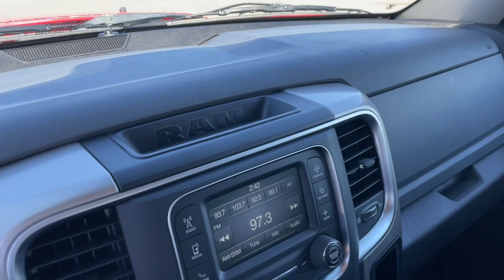2019 Ram 1500_Classic Marion, Carbondale, Mt Vernon, Evansville, IL X10005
Flame Red Clearcoat Used 2019 Ram 1500_Classic SLT available in Marion, Illinois at Jim Hayes Inc. Servicing the Carbondale, Mt Vernon, Evansville, IL area.

#{MAKE}
#{MODEL}
2019 Ram 1500_Classic SLT - Stock#: X10005

Jim Hayes
2130 US-45

Delivers 21 Highway MPG and 15 City MPG! This Ram 1500 Classic boasts a Regular Unleaded V-8 5.7 L/345 engine powering this Automatic transmission. WHEELS: 17 X 7 ALUMINUM (STD) TRANSMISSION: 8-SPEED AUTOMATIC (8HP70) (DFK) TIRES: P265/70R17 BSW AS (STD).* This Ram 1500 Classic Features the Following Options *QUICK ORDER PACKAGE 26G SLT -inc: Engine: 5.7L V8 HEMI MDS VVT Transmission: 8-Speed Automatic (8HP70) (DFK)  REAR FLOOR MATS MANUFACTURERS STATEMENT OF ORIGIN GVWR: 6900 LBS (STD) FLAME RED CLEARCOAT 3.21 REAR AXLE RATIO (STD) Wheels: 17 x 7 Aluminum Vinyl Door Trim Insert Variable Intermittent Wipers Valet Function.* Visit Us Today *A short visit to Jim Hayes Inc. located at 2130 Us 45 North Harrisburg IL 62946 can get you a dependable 1500 Classic today!
GVWR: 6 900 LBS  (STD),3.21 REAR AXLE RATIO  (STD),TRANSMISSION: 8-SPEED AUTOMATIC (8HP70) (DFK),MANUFACTURERS STATEMENT OF ORIGIN,WHEELS: 17 X 7 ALUMINUM  (STD),TIRES: P265/70R17 BSW AS  (STD),QUICK ORDER PACKAGE 26G SLT  -inc: Engine: 5.7L V8 HEMI MDS VVT  Transmission: 8-Speed Automatic (8HP70) (DFK),FLAME RED CLEARCOAT,REAR FLOOR MATS,Four Wheel Drive,Power Steering,ABS,4-Wheel Disc Brakes,Brake Assist,Aluminum Wheels,Tires - Front All-Season,Tires - Rear All-Season,Conventional Spare Tire,Power Mirror(s),Heated Mirrors,Sliding Rear Window,Intermittent Wipers,Variable Speed Intermittent Wipers,Privacy Glass,Power Door Locks,Automatic Headlights,AM/FM Stereo,Satellite Radio,MP3 Player,Auxiliary Audio Input,Requires Subscription,Cloth Seats,Rear Bench Seat,Adjustable Steering Wheel,Trip Computer,Power Windows,Keyless Entry,Power Door Locks,Cruise Control,A/C,Split Bench Seat,Passenger Vanity Mirror,Floor Mats,Bluetooth Connection,MP3 Player,Power Door Locks,Power Windows,Sliding Rear Window,Trip Computer,Split Bench Seat,Immobilizer,Traction Control,Stability Control,Traction Control,Front Side Air Bag,Tire Pressure Monitor,Driver Air Bag,Passenger Air Bag,Passenger Air Bag Sensor,Front Head Air Bag,Rear Head Air Bag,Child Safety Locks,Back-Up Camera